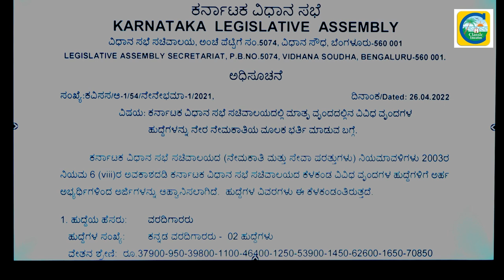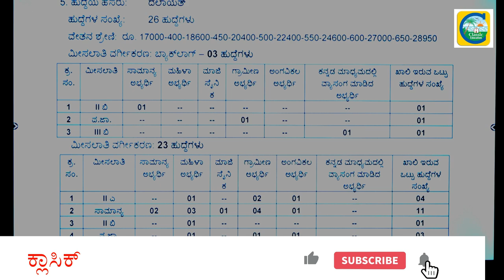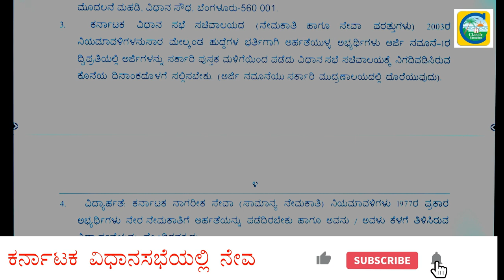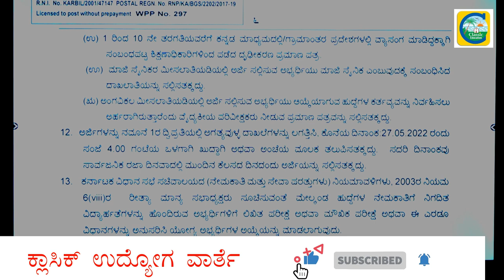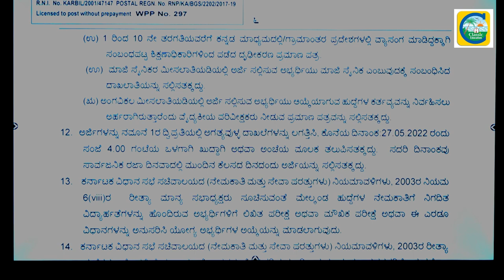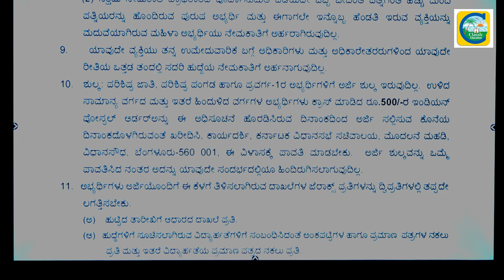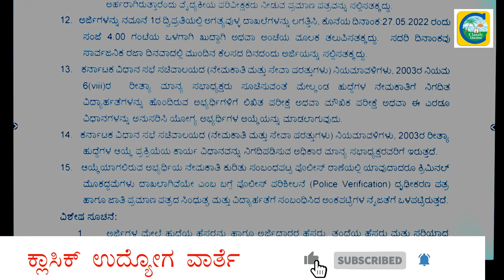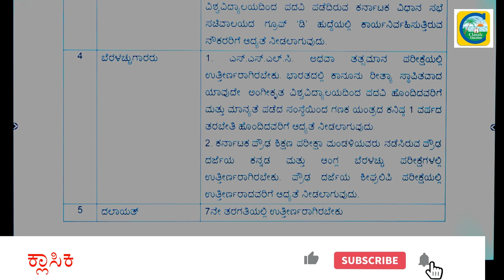ಕ್ಲಾಸಿಕ್ ಉದ್ಯೋಗ ವಾರ್ತೆ ||ಕರ್ನಾಟಕ ವಿಧಾನಸಭೆಯಲ್ಲಿ ನೇಮಕಾತಿ || Govt. Jobs Alert ||Classic Education